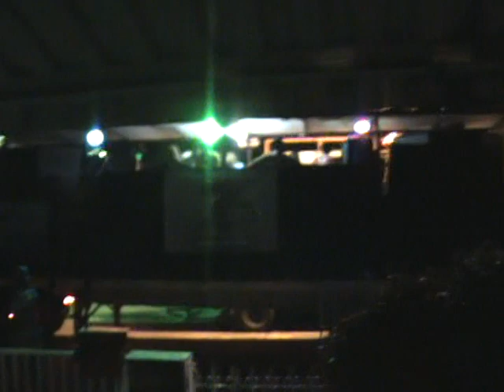Wires blocking music truck (Trinidad Carnival 08)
Low lying electric wires have to be moved out of the way for passing moving fan.  Nice music.  The following day after Carnival, the phone lines weren't working.  Think the phone line was cut from one of the music trucks that passed by.   Lots of low lying wires around - presents a challenge for the music trucks where they usually have an attendent who is in charge of moving the wires while the truck passes by.  This person will typically sit on the top of the music van and have a stick for those wires as you are seeing here.